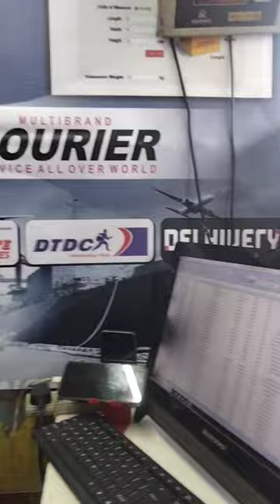Nisha courier shortvideo #9930901030